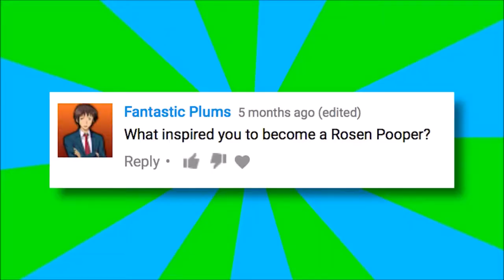YTP - NoiceDrinkz is a victim of the Jerichosen squad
RIP NoiceDrinkz, you will be missed.